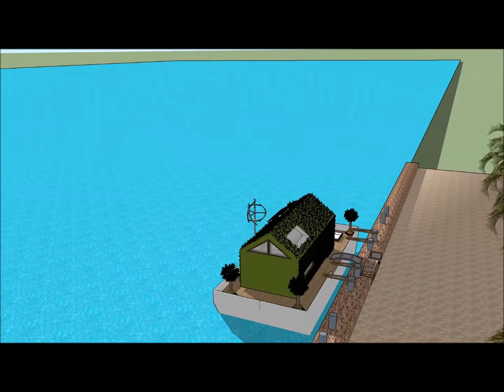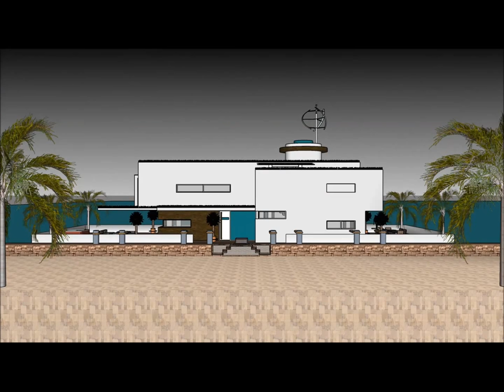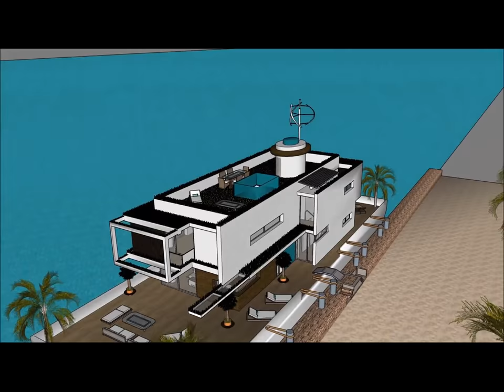Transformation from an old barge into a luxury contemporary Houseboat in GHANA PUERTO RICO IRELAND N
The Transformation from an old barge into a luxury contemporary Houseboat in GHANA PUERTO RICO IRELAND N is made to sustain quality of life:

The Transformation from an old barge into a luxury contemporary Houseboat in GHANA PUERTO RICO IRELAND N with high end living on the American w has three level plans with basement underneath it, which consist all the facilities needed for the renter. The Houseboat Barge has a unique modern

Transformation from an old barge into a luxury contemporary Houseboat in GHANA PUERTO RICO IRELAND N Myanmar Lesotho Botswana Gambia  Trinidad and Tobago Mauritius Swaziland Fiji Guyana Solomon Islands  Malta Bahamas Barbados Belize Vanuatu  Samoa Saint Lucia Saint Vincent and the Grenadines Federated States of Micronesia  Grenada  Tonga  Kiribati  Seychelles  Antigua and Barbuda  Dominica  Marshall Islands  Saint Kitts and Nevis  Cook Islands  Palau  Tuvalu Nauru  Niue Puerto Rico   Ethiopia   New Zealand  Sri Lanka  Jordan  Israel  Eritrea  United Arab Emirates  Kuwait  Qatar  Bahrain  Cyprus  Maldives  Brunei Hong Kong  Puerto Rico  Guam Curacao[  U.S. Virgin Islands5  Jersey  Isle of Man  American Samoa Bermuda  Northern Mariana Islands Cayman Islands  Sint Maarten  Gibraltar  Turks and Caicos Islands  British Virgin Islands  Akrotiri and Dhekelia Anguilla  Falkland Islands Norfolk Island  Pitcairn Islands Pakistan Philippines South Africa Tanzania Sudan Uganda Canada Ghana Cameroon Malawi Zambia Zimbabwe South Sudan Rwanda Burundi Papua New Guinea Sierra Leone Singapore Ireland Liberia Jamaica  Namibia